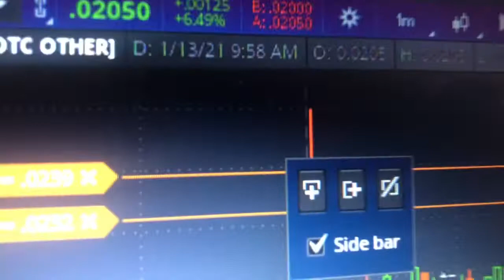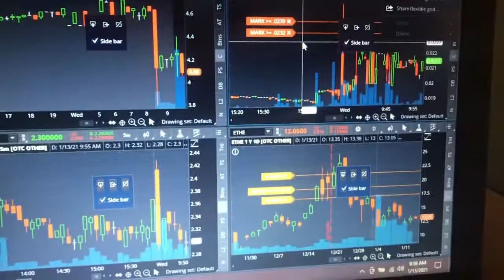How to get rid of Side Bar on Think or Swim TD Ameritrade trading platform